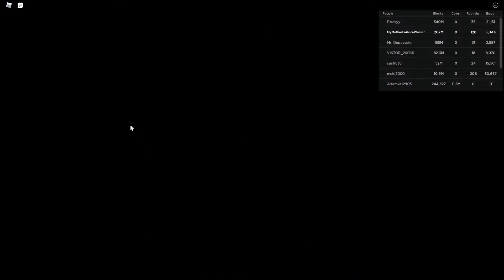Unlocking Midas touch IV - (Roblox:Mining simulator 2)